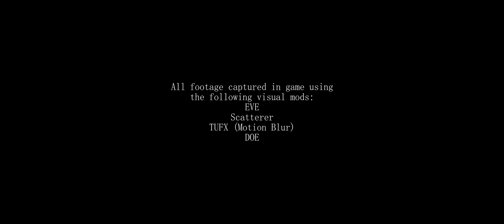[LEGACY] [KSP MOD] Lazarus - Official Trailer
MUSIC
The Sleeping Place of the Stars - Ralph Ford